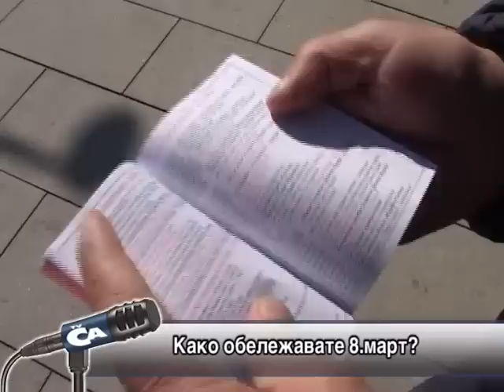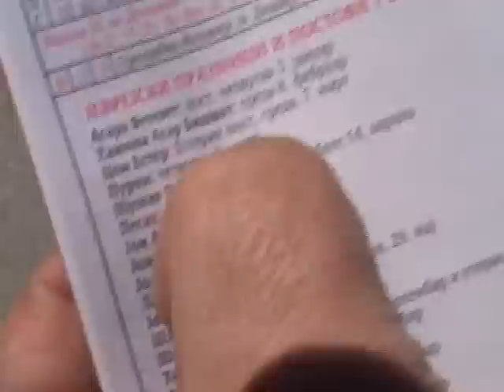GLAS NARODA - Kako proslavljate 8.mart?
Regionalna TV Čačak